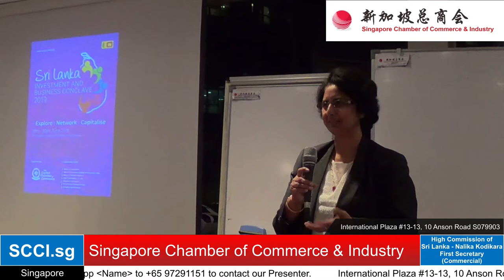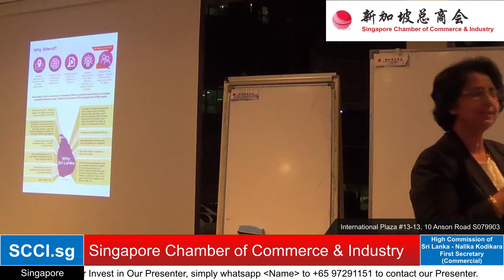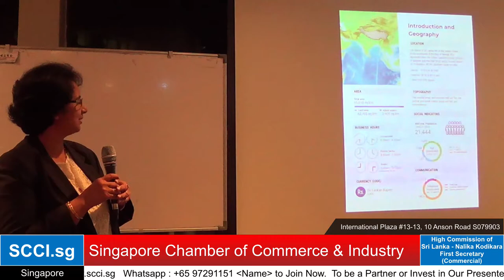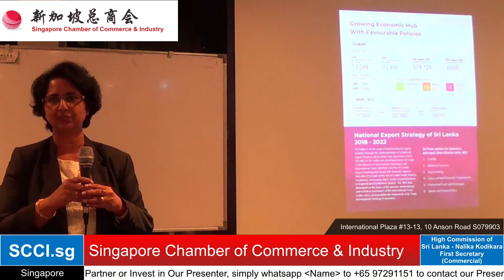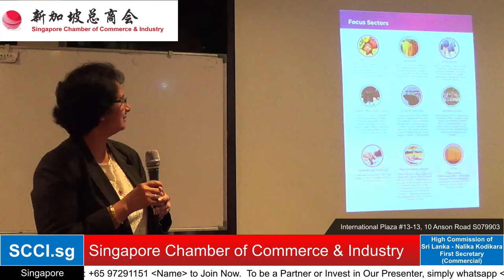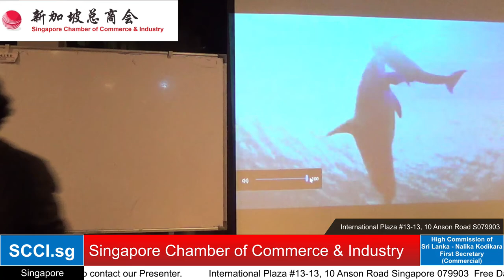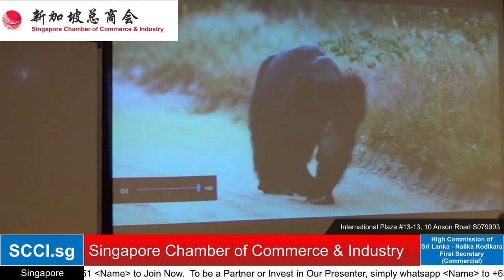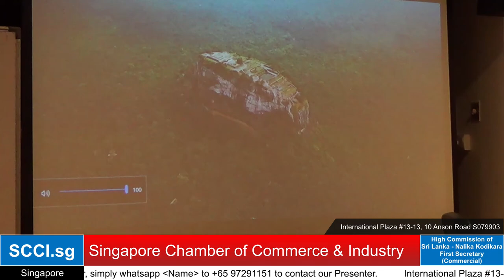High Commission of Sri Lanka Presentation - SCCI.sg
Presented by : Mdm Nalika Kodikara
First Secretary (Commercial)
High Commission of Sri Lanka
Singapore Chamber of Commerce & Industry Scci Live
10 Anson Road International Plaza #13-13 Singapore 079903